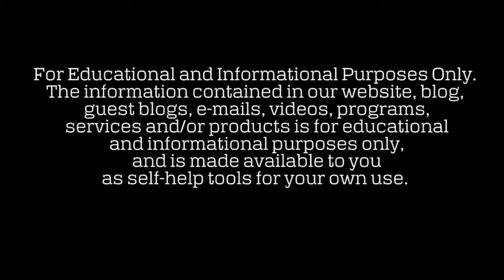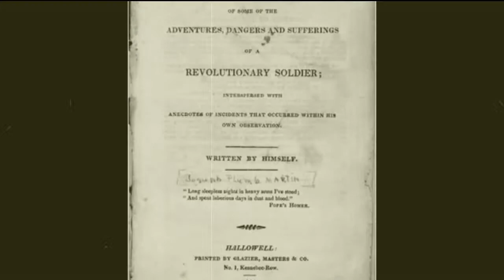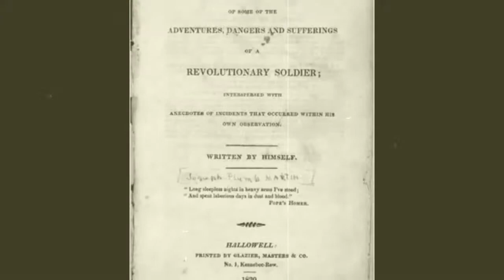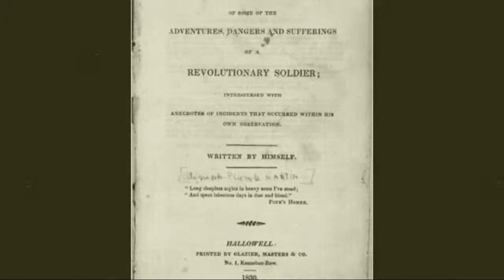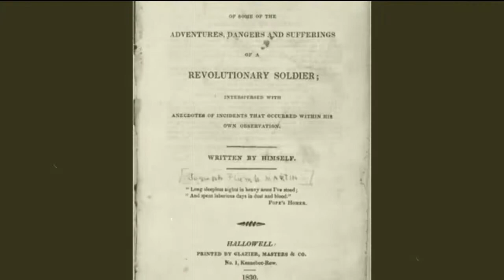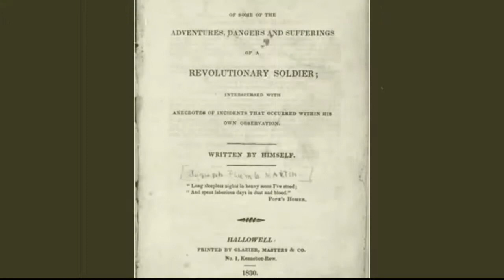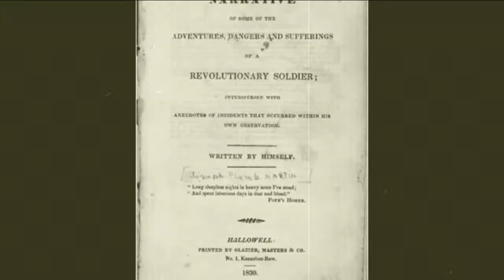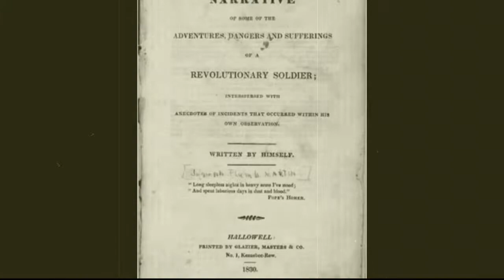Audio Book | Joseph Plumb Martin : Revolutionary War Narrative (Chapter Two, Part One)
Wikipedia: Joseph Plumb Martin also spelled as Joseph Plum Martin in military records[6] and recorded as Joseph P. Martin in civilian town clerk records.[7] (November 21, 1760 – May 2, 1850) was a soldier in the Continental Army and Connecticut Militia during the American Revolutionary War, holding the rank of private for most of the war. His published narrative of his experiences, re-discovered in the 1950s, has become a valuable resource for historians in understanding the conditions of a common soldier of that era, as well as the battles in which Martin participated.

Martin's narrative of the war has been frequently cited by scholars as an excellent primary source for the American Revolution. It is notable that for most of the war, Martin was a mere private in the army, and his account does not involve the usual heroes of the Revolution. His narrative is considered one of the major primary sources for historians, researchers and re-enactors of the American Revolution. Scholars believe that Martin kept some type of journal during the course of the war, and fleshed it out in detail later on in his life. While some events may be dramatized, the narrative is remarkably accurate, since Martin's regiment would have been present at every event he writes about, according to war records of the time.[citation needed]

Martin's narrative was originally published anonymously in 1830, at Hallowell, Maine, as A narrative of some of the adventures, dangers, and sufferings of a Revolutionary soldier, interspersed with anecdotes of incidents that occurred within his own observation. It has been republished in many forms, but was thought lost to history. In the mid-1950s, a first edition copy of the narrative was found and donated to Morristown National Historical Park. The book was published again by Little, Brown in 1962, in an edition edited by George F. Scheer (ISBN 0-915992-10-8) under the title Private Yankee Doodle; as well as appearing as a volume in Series I of The New York Times' Eyewitness Accounts of the American Revolution in 1968. The current edition, published since 2001, is entitled A Narrative of a Revolutionary Soldier: Some of the Adventures, Dangers and Sufferings of Joseph Plumb Martin. Other current versions include a version adapted for children, entitled Yankee Doodle Boy and The Memoirs of a Revolutionary Soldier, and an annotated version entitled Private Yankee Doodle His narrative is quoted in numerous works on the American Revolution, including those written by David McCullough and Robert Leckie.

Martin has been portrayed on various television documentaries/dramas: by Aaron Carter (in Liberty's Kids), Philip Seymour Hoffman (in the PBS series Liberty! The American Revolution),[11] and Rick Schroder (in The American Revolution).[12] First edition copies of his narrative reside in the Library of Congress, the US Army Military History Institute at Carlisle, PA, as well as the collection of artifacts at Morristown National Historical Park. The Joseph Plumb Martin Trail, named in his honor, encircles Valley Forge National Historical Park in Pennsylvania.[13]